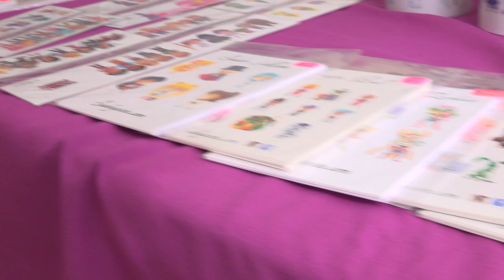TLP Weekend Tacoronte - Vídeo resumen 12.04.19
Vídeo resumen de TLP Weekend Tacoronte, evento gratuito de nuevas tendencias y tecnologías organizado por INtech Tenerife e Innova7, con la colaboración del Ayuntamiento de Tacoronte.